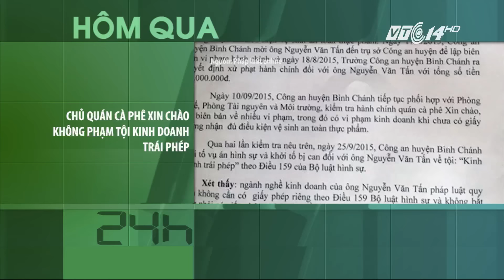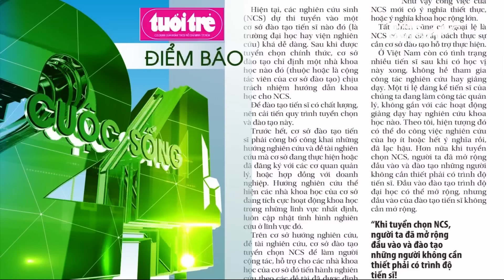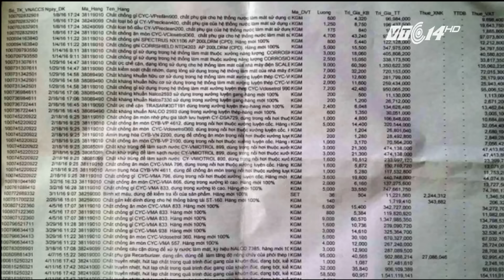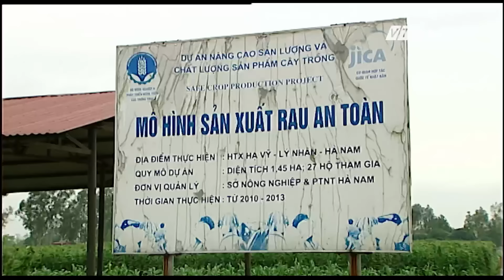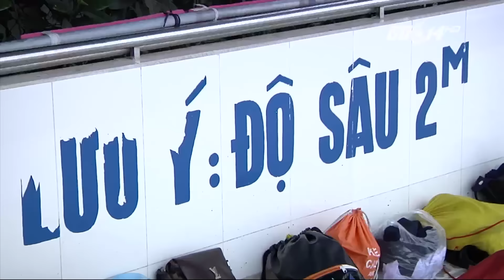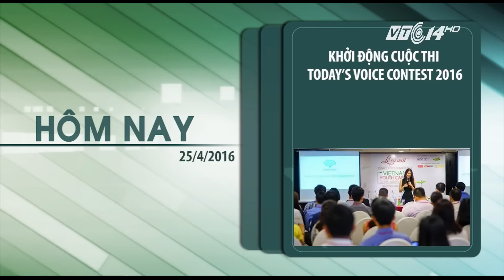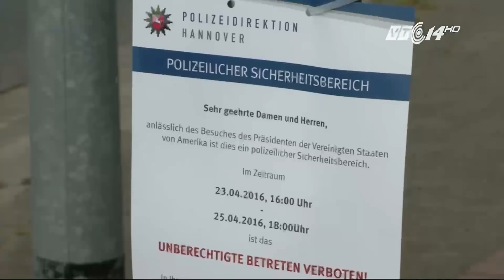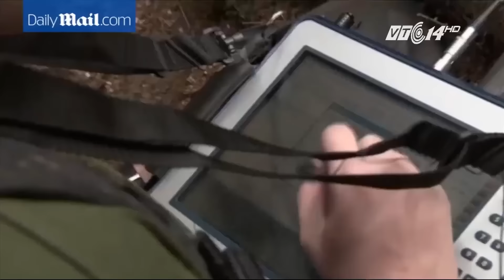(VTC14)_Cuộc sống 24h ngày 25.04.2016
- Từ ngày 01/06/2016, người dân có nhu cầu vay vốn mua nhà ở xã hội sẽ thực hiện thủ tục với Ngân hàng Chính sách xã hội.
- Người trồng rau an toàn ở Hà Nam vẫn chật vật ngay trên cánh đồng và tự phải tìm đầu ra cho sản phẩm.
- Để tìm hiểu về áp lực của người nổi tiếng, hãy lắng nghe chia sẻ của Ca sĩ Văn Mai Hương.
- Sau  30 năm thảm họa nguyên tử, người dân đã quay trở lại sinh sống tại Chernobyl.